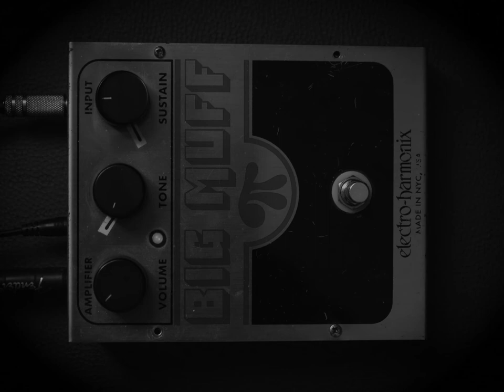Mini muff fuzz demo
This pedal is a reproduction of the Muff Fuzz:
the op-amp from the 70's by Electro Harmonix.
the circuit as the original is more a Distortion than the Big Muff.
Really good to be used before a fuzz to cut through the mix, enhance the mid-highs, for example, used before the Big muff. Small enclosure to find a place in every pedalboard.

Guitar is Squier Classic Vibe Jazzmaster
Amp is Marlboro 50g combo
Microphones are Original sm57 + one copy

00:00 le Intro
00:06 Clean Guitar
00:16 Pedal on
01:37 Big MUFF
01:43 Muff to boost the BIG MUFF
01:55 Dimed Muff to boost the BIG MUFF